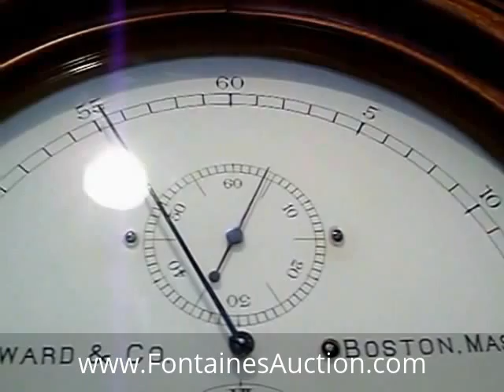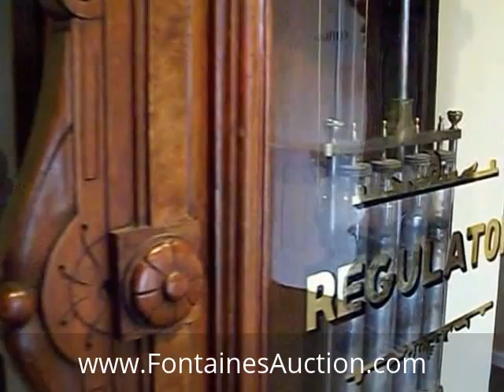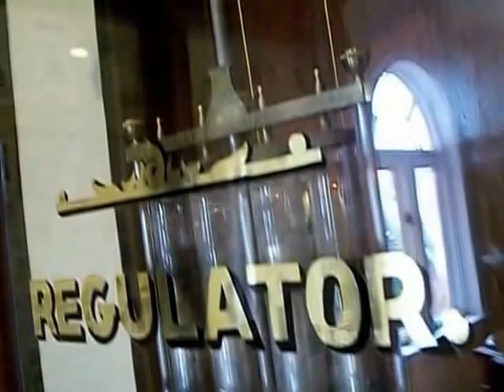Lot 181 E. Howard No. 47 Astronomical Hanging Regulator | Antique Clock Auction, November 22, 2014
2 Session Antique Clock Auction

Saturday, November 22, 2014 at 10 A.M.

Discovery Session: Saturday 10 A.M. (Over 100 uncatalogued items to be sold!)

Catalogued Session: Saturday 11 A.M. (Over 375 catalogued items to be sold!)

Previews: Friday 10 A.M – 5 P.M. & Saturday 8 A.M. – 11 A.M.

Preview will continue throughout the discovery session!

Fontaine's Auction Gallery
1485 West Housatonic Street
Pittsfield, MA 01201

Consignments Wanted for our upcoming
Cataloged Antique Auctions.
Antique Clock Auctions.
Antique Watch Auctions.
Musical, Coin-up, Advertising, Gaming, Toy, Banks Auction.
We are now accepting consignments for our upcoming auctions, from one item to a complete estate or collection.
We can arrange for pickup and delivery nationwide.
The firm also buys antiques and entire estates outright.
E. Howard No. 47 Astronomical Hanging Regulator. The clock case is the epitome of the American Renaissance Revival movement being an impressive 8'3" long and made from hand-carved American walnut with carved finials & incised burled trim, the massive crest has a carved bust of Christopher Columbus, the arched center door with reverse painted "Regulator" throat glass exposing the weight, pierced carved beat indicator and four-jar mercury filled Sandwich glass pendulum (No. 121/2806) with cylinders made by the Boston & Sandwich Glass Co. (Boston, Mass), silvered beat indicator is mounted on a pierced carved riser with teardrop finials. the impressive lower bracket has 5 ornate scroll carved support arms. The fact that the clock hasn't passed through many hands helps explain why it is in such fine condition and original finish. The original 16.5" reverse painted glass (vitrolite) dial, signed "E. Howard & Co., Boston, Mass." is in excellent condition with black 5 minute numbers on the chapter dial, sub hour dial with open diamond hand and an sub seconds dial above. The brass weight driven 8 day time only No. 3 astronomical movement signed E. Howard & Co., Boston, has a Graham deadbeat escapement with jeweled pallets, blued pendulum crutch, maintaining power, Geneva stop, dust covers on the top and sides; brass pendulum suspension cradle with steel rods, quality brass covered weight and 5 spoke pulley. (Dimensions: 8'3" high x 37" wide x 16" deep).